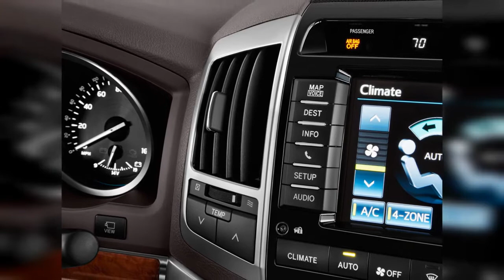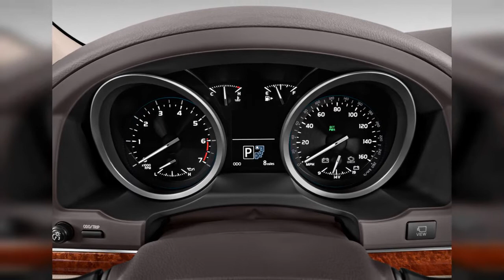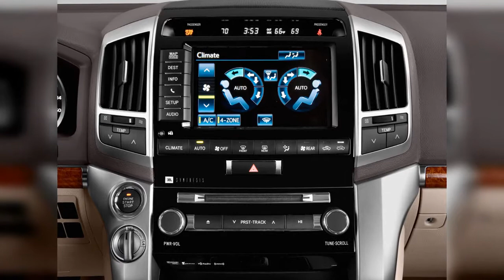2014 Toyota Land Cruiser | FULL TOUR | Interior and Exterior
The 2014 Toyota Land Cruiser can still go off-road, but it's become increasingly expensive with time. So expensive, in fact, that it might be a hard sell. Find out why the 2014 Toyota Land Cruiser is rated 7.6 by  experts.
0:00 - Intro
0:00:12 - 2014 Toyota Land Cruiser 4-door 4WD (Natl) Angular Front Exterior View
0:00:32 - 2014 Toyota Land Cruiser 4-door 4WD (Natl) Steering Wheel
0:00:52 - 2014 Toyota Land Cruiser 4-door 4WD (Natl) Engine
0:01:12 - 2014 Toyota Land Cruiser 4-door 4WD (Natl) Instrument Panel
0:01:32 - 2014 Toyota Land Cruiser 4-door 4WD (Natl) Tail Light
0:01:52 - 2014 Toyota Land Cruiser 4-door 4WD (Natl) Headlight
0:02:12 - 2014 Toyota Land Cruiser 4-door 4WD (Natl) Door Controls
0:02:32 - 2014 Toyota Land Cruiser 4-door 4WD (Natl) Air Vents
0:02:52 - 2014 Toyota Land Cruiser 4-door 4WD (Natl) Wheel Cap
0:03:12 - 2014 Toyota Land Cruiser
0:03:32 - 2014 Toyota Land Cruiser 70 Series
0:03:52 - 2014 Toyota Land Cruiser
0:04:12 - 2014 Toyota Land Cruiser
0:04:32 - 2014 Toyota Land Cruiser
0:04:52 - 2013 Toyota Land Cruiser
0:05:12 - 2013 Toyota Land Cruiser (European model pictured)
0:05:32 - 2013 Toyota Land Cruiser
0:05:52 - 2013 Toyota Land Cruiser
0:06:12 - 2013 Toyota Land Cruiser
0:06:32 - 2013 Toyota Land Cruiser
0:06:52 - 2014 Toyota Land Cruiser
0:07:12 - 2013 Toyota Land Cruiser 4-door 4WD (Natl) Rear Exterior View
0:07:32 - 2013 Toyota Land Cruiser 4-door 4WD (Natl) Front Exterior View
0:07:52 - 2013 Toyota Land Cruiser 4-door 4WD (Natl) Trunk
0:08:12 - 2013 Toyota Land Cruiser 4-door 4WD (Natl) Front Seats
0:08:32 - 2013 Toyota Land Cruiser 4-door 4WD (Natl) Rear Seats
0:08:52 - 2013 Toyota Land Cruiser 4-door 4WD (Natl) Instrument Cluster